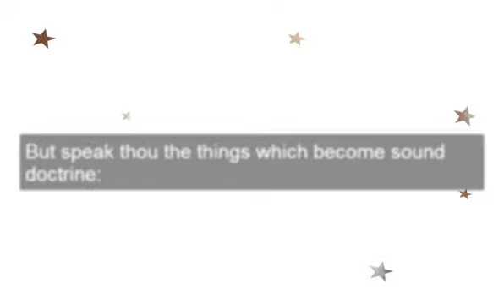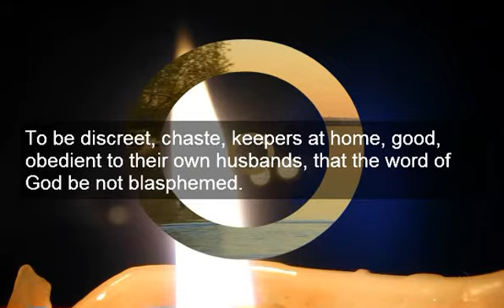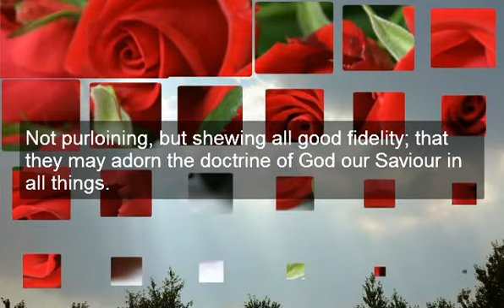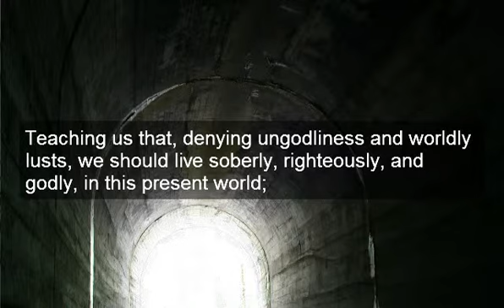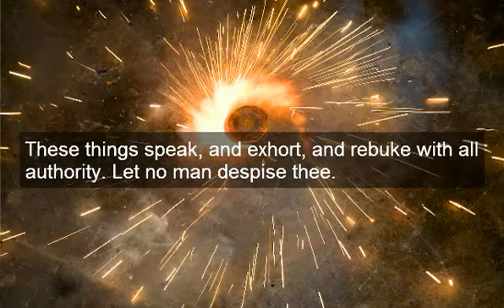The grace of God that bringeth salvation